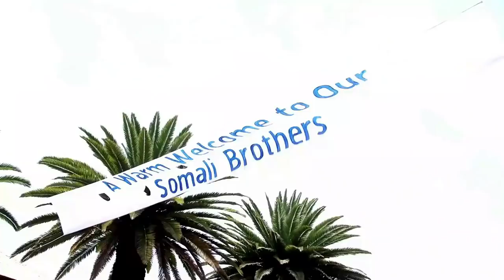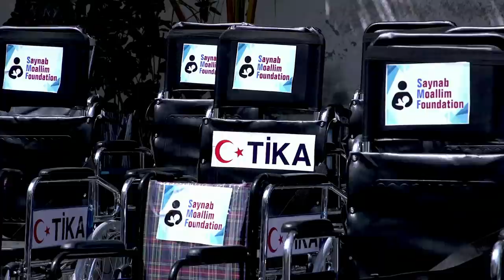DEG DEG Khilaaf culus Rooble & Musharaxiinta oo Dab & baasiin isku noqday Rooble oo balantii Jabiyay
DEG DEG Khilaaf culus Rooble & Musharaxiinta oo Dab & baasiin isku noqday Rooble oo balantii Jabiyay dhabar jebin xoogana ku sameeyay midowga musharaxiinta mu caaradka, dagaalkii ugu xumaa ayaa hada ka dhex qarxay